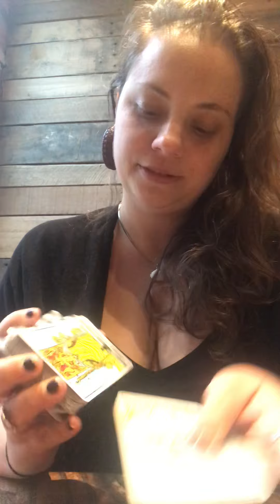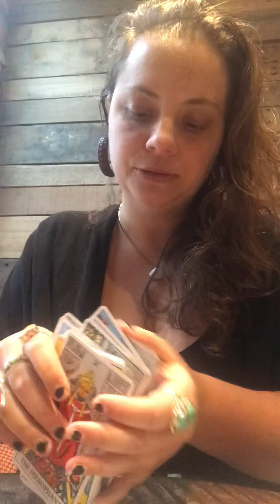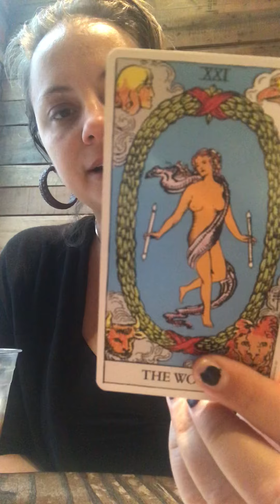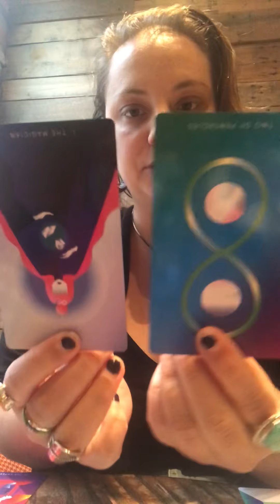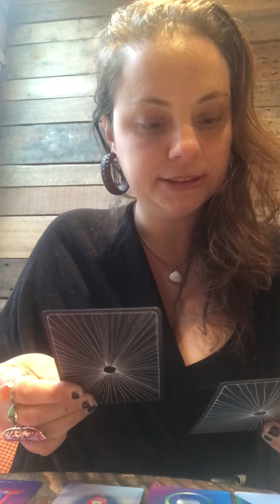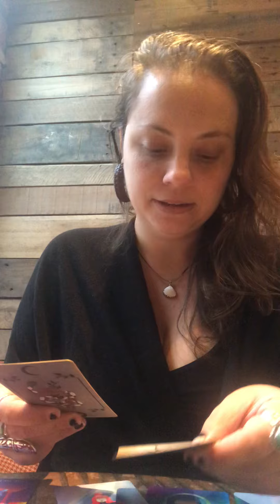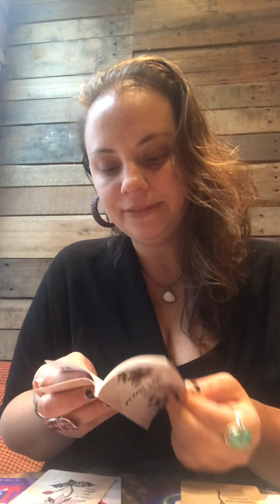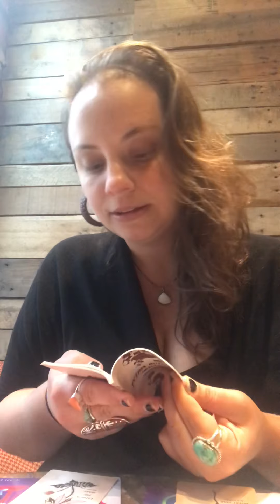Cancer- MAY-CHOOSE YOUR BATTLES WISELY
Hello All!
I am to provide you with your monthly tarot reading based on your Sun, Moon, or Venus Sign. I also will occasionally share some thoughts that come to me regarding the cosmos, spirituality, and my own inspiration. I hope to bring you guys clarity and a connection to your higher self through my readings. I have a Masters in Social Work, certified Reiki II, Ashtanga Certified Yoga Instructor, and self-taught tarot and intuitive reader.

Love, Light, and ultimate alignment with all your souls desires,
Sister Moon

35 US dollars for 20 mins
45 US dollars for 35 mins

Love, light, and absolute alignment with all your dreams and wishes,
Sister Moon

Featured decks:
Twin Flame Messages Volume 2 by Mystic Moon
Smith Rider- Waite
Mystic Monday Tarot Deck
The Good Tarot by Colette Baron-Reid
Leila and Olive Pythia Botanica Oracle